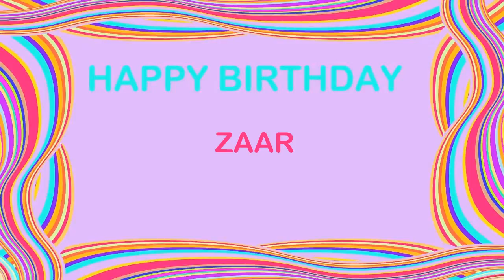Zaar Birthday Postcards & Postales